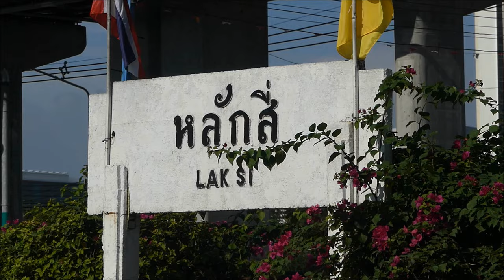ขบวนพิเศษรถจักรไอน้ำที่ 901 ผ่านสถานีรถไฟหลักสี่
ขบวนพิเศษนำเที่ยวรถจักรไอน้ำที่ 901 กรุงเทพ - อยุธยา ทำขบวนผ่านสถานีรถไฟหลักสี่ วันที่ 23 ตุลาคม 2566

Excursion train no.901 Bangkok - Ayutthaya passing Lak Si railway station.
23 October 2023